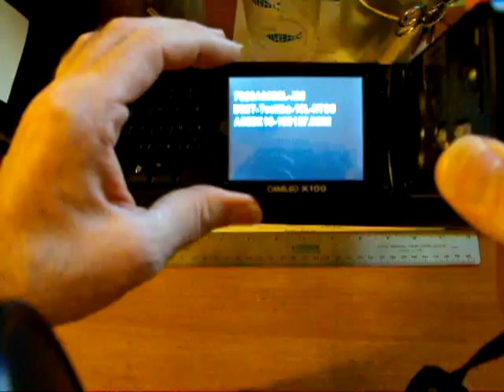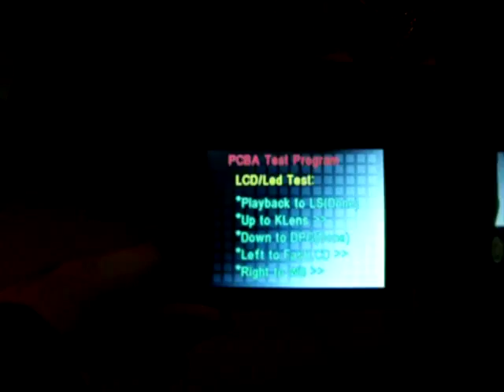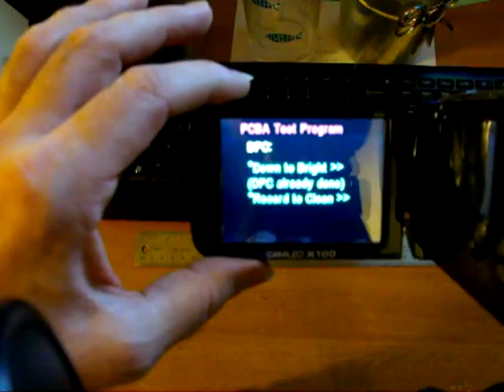Toshiba Camileo x100 Calibration Menu (also P30 and H20)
Toshiba Camileo x100 Firmware and Diagnostic Menu

For calibrating the autofocus, you will want a resolution chart. I used for calibrating my autofocus.

This allows you to calibrate the auto-focus, CCD noise light/shadow, LCD test, white balance, and possibly more.

I have been informed by others that this also applies to the P30 and H20 Toshiba cameras.

Before you begin, I suggest you have a fully charged battery, remove your memory card, clean your lens, and mount the camera on a tripod.

To view the firmware version and access the diagnostics menu:

1. The camera should be off. Power it on by opening the touch-screen. (This may work by simply using the power button)
2. Press the playback/still-shot button and release it.
3. Then, press the playback/still-shot button again but do not release it.
4. While still pressing the playback/still-shot button, move the zoom lever to the far right and hold both the playback/still-shot and zoom buttons until the firmware version is displayed.
5. From this firmware version screen, press the movie-mode button and hold it down while you move the zoom lever to the right.

You are now in a diagnostic service menu titled "PCBA Test Program". (My camera screen constantly flashes in and out, alternating between the menu and a black screen)

This menu offers the following options:
"Playback to LS" - press the Play to check the "Lens Shadow" - the noise matrix.
"Up to KLens" - press "Up" to calibrate the lens.
"Left to FastLCD" - click on the "Left" to check the LCD screen.
"Right to WB" - press "Right" to adjust the white balance.